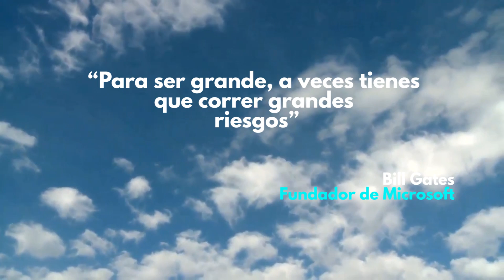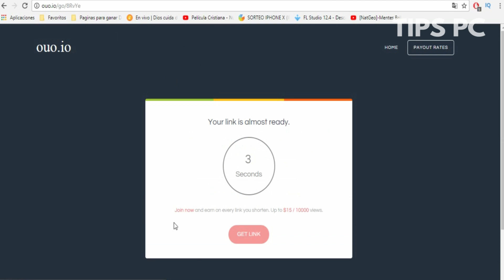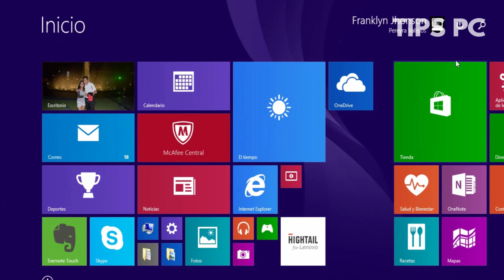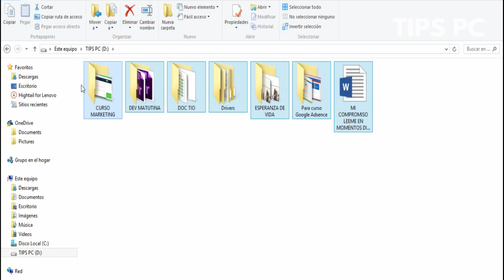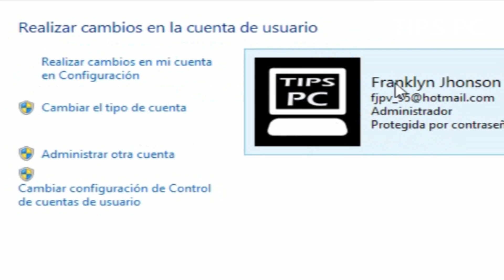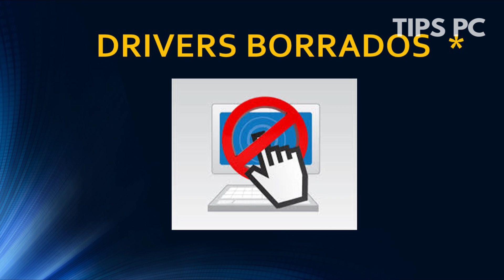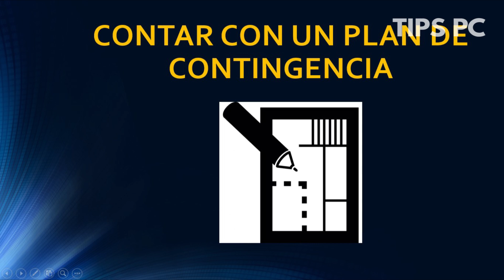Ventajas y Desventajas de Formatear Tu Computadora #3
Las ventajas de formatear una pc son muchas por lo que a continuación en el TERCER CAPITULO te presento: VENTAJAS Y DESVENTAJAS DE FORMATEAR UNA COMPUTADORA